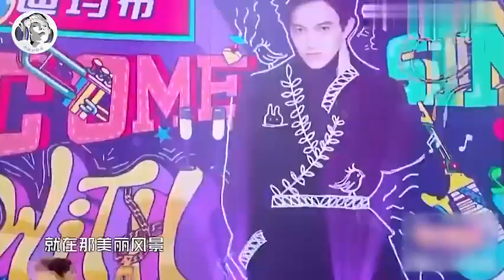千万别和“国家队”比唱歌？高音一开口想直接退赛了，这还比什么